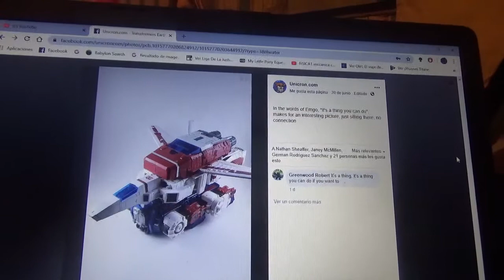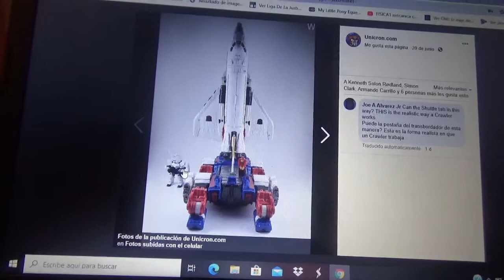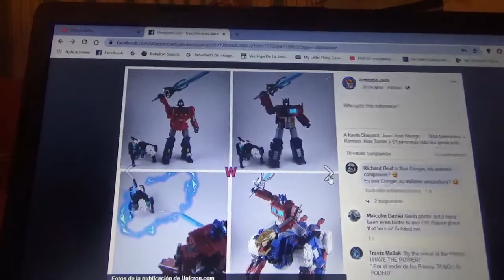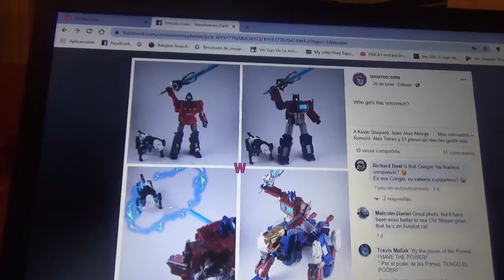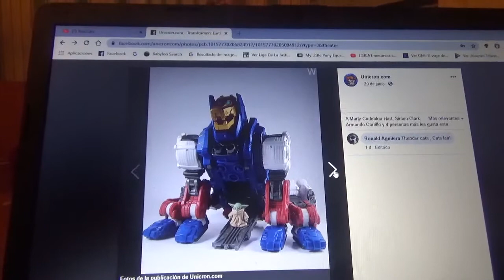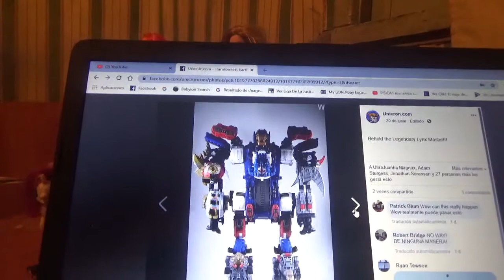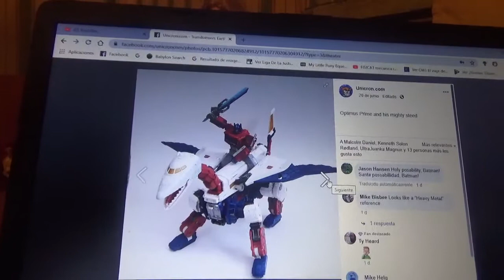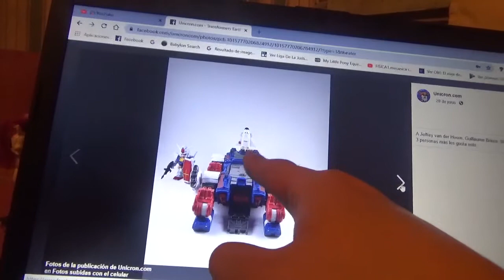Imágenes de Transformers War for Cybertron Earthrise Sky Lynxs